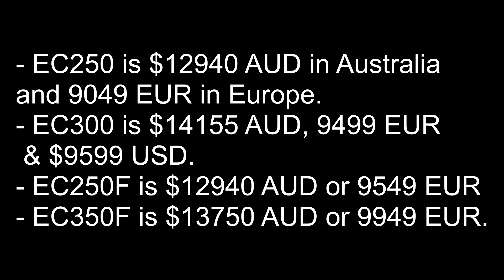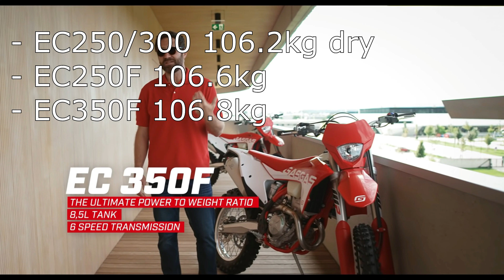2021 GasGas Enduro Models - A Budget KTM?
So recently KTM purchased GasGas, the Spanish motorcycle company known for their trials bikes and enduro models. They've just recently shown off their new bikes under KTM, lets check them out.